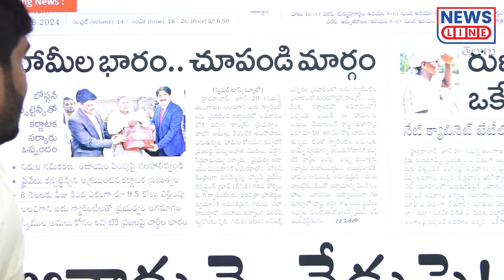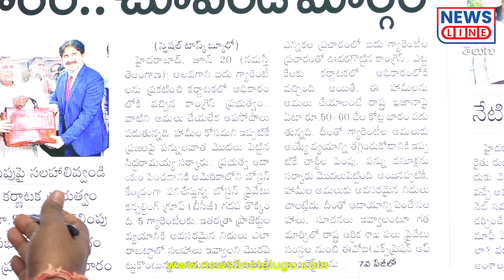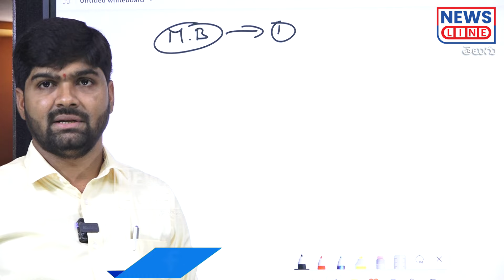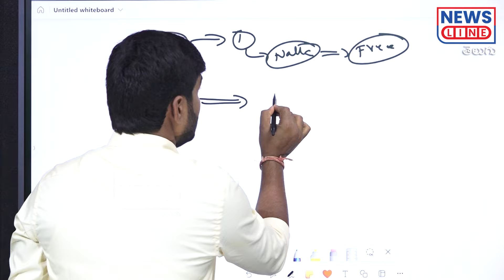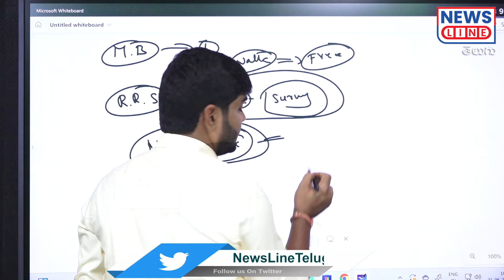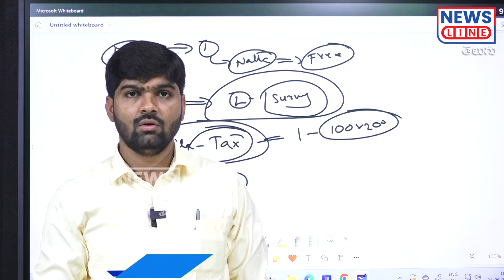వసూళ్ల కోసం కాంగ్రెస్ ఏం చేస్తోందో తెలుసా..? | Journalist Shankar | CM Revanth Reddy -NewsLineTelugu